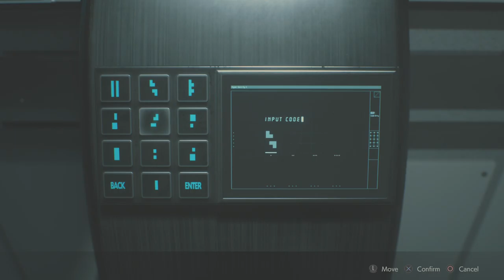Resident Evil 2 Remake CLAIRE B Part 11 The Calm Before the Storm